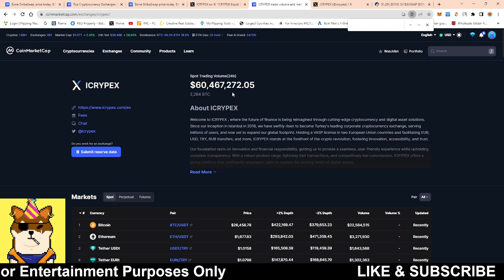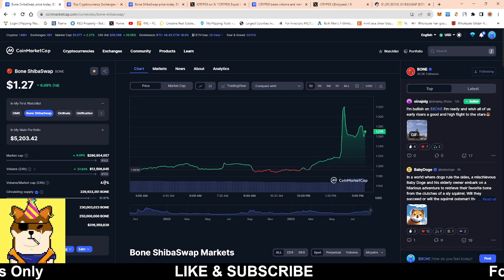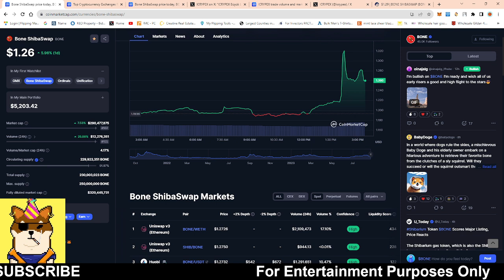BONE SHIBASWAP TOKEN NEW EXCHANGE LISTING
shibainutoken EXCHANGELISTING shibainucoin BINANCE, COINBASE, CRYPTO, gate.io EXCHANGE , BONE COINBASE, BONE CRYPTO, crypto.com exchange listing,